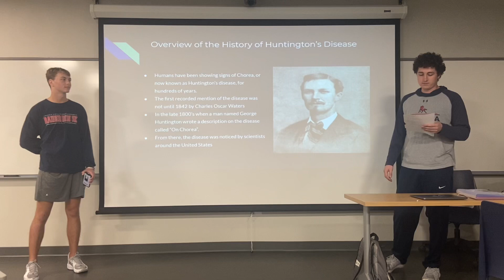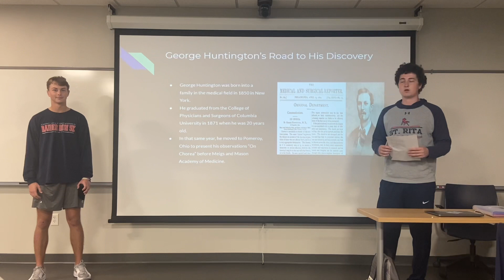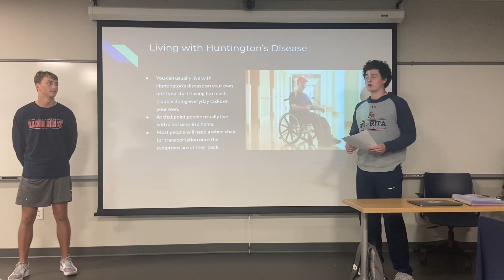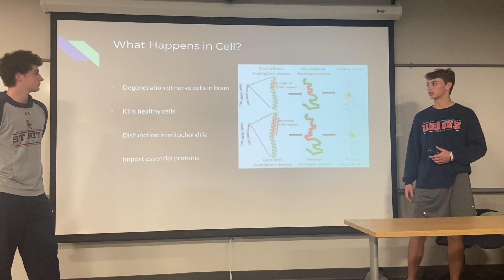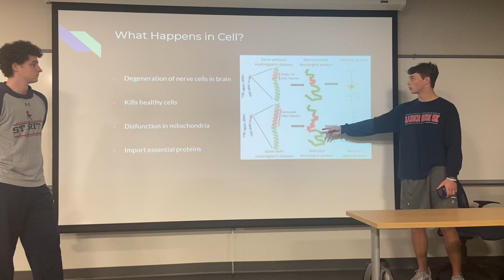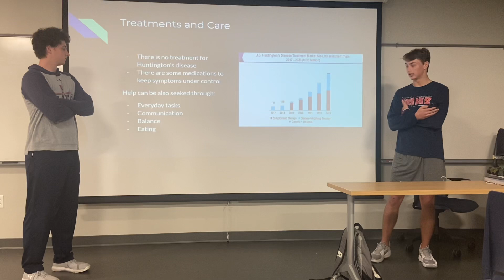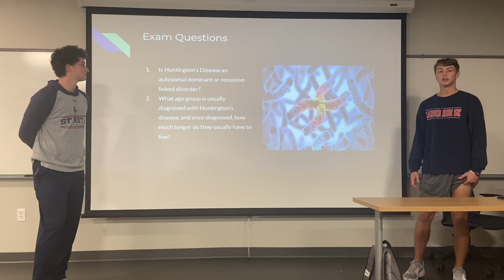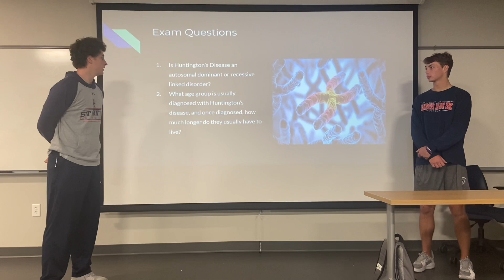Case Study Project: Huntington’s Disease by Aidan Flynn and Zack Nelson